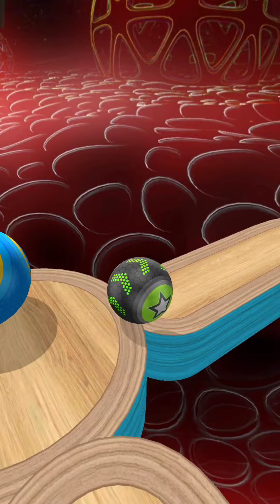Going Balls SpeedRun Gameplay Level 2198